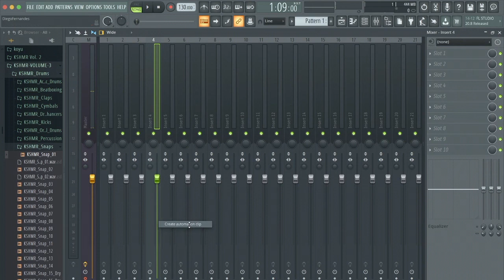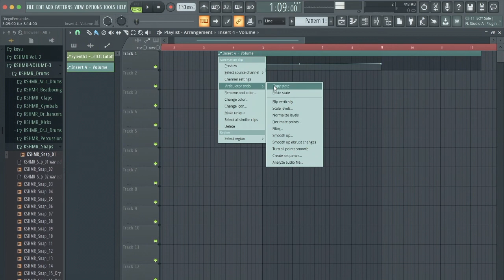COMO CREAR AUTOMATIZACIONES EN FL STUDIO Y TIPS UTILES QUE QUIZAS NO CONOCES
Esta semana hablaremos de las automatizaciones en fl studio, como crearlas y algunos tips que quizás no conozcas